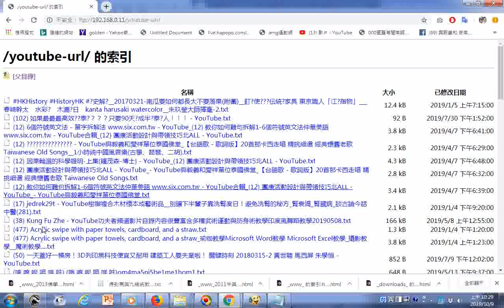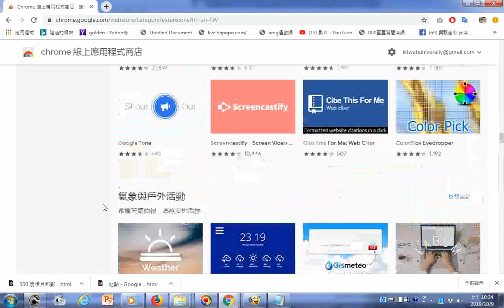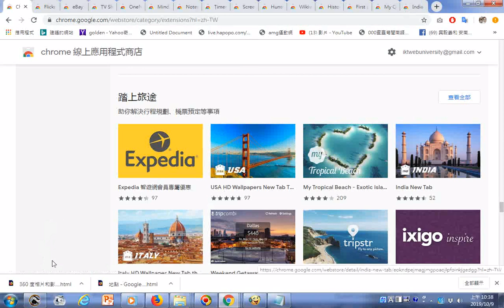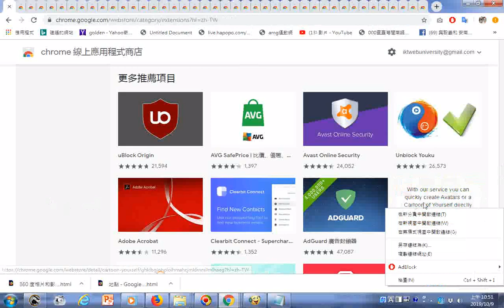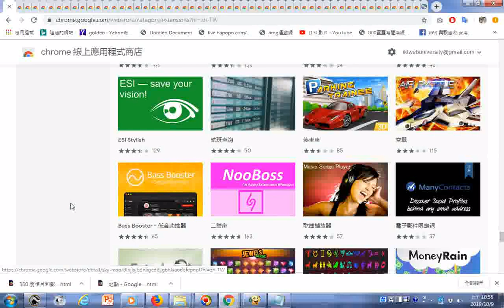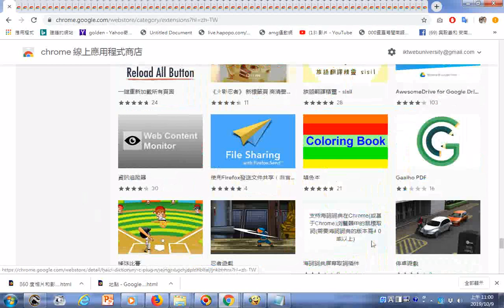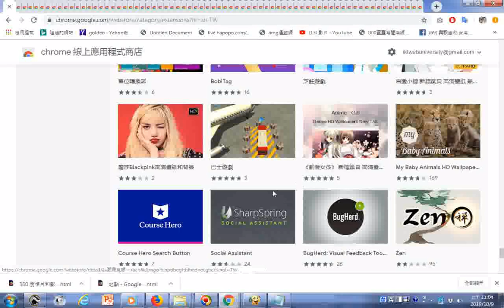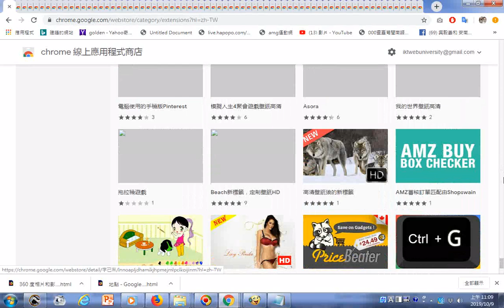探索Google首頁提供的線上應用程式商店網頁內容很豐富含文書、電商、多款壁紙、字典、翻譯、音樂、影片、網頁、繪畫、裝扮遊戲、台語兒app可將網頁文字用台語唸出聲音的應用程式手機程式20191009